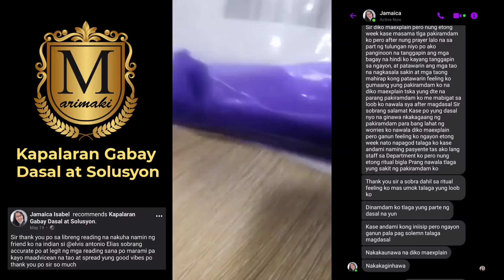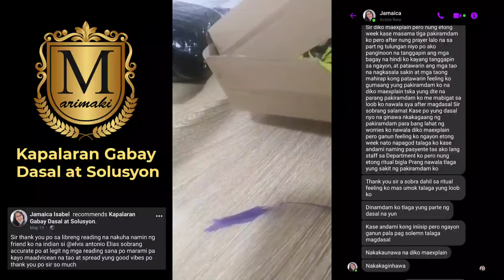Unboxing video from Duqm Oman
Tnx Maam Jam !